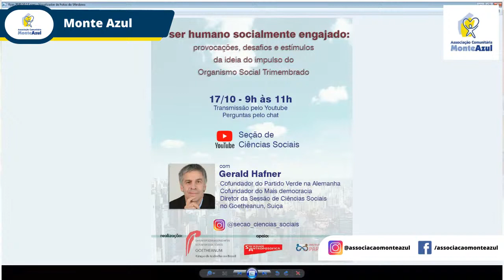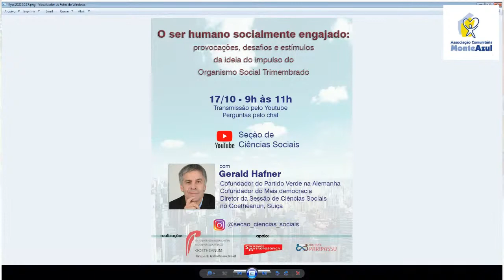Formas de Consciência na Busca da Transformação Social com Gerald Häfner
Com Gerald Häfner (Palestrante) – Formado em Germanística, Pedagogia Waldorf, Filosofia e Ciências Sociais.
Co-fundador do Partido Verde Alemão, pelo qual foi eleito três vezes deputado no Parlamento Alemão.
Foi membro do Parlamento Europeu entre 2009 e 2014.
Articulista e Professor Waldorf é, desde 2016, dirigente da Seção de Ciências Sociais do Goetheanum, Dornach Suíça.